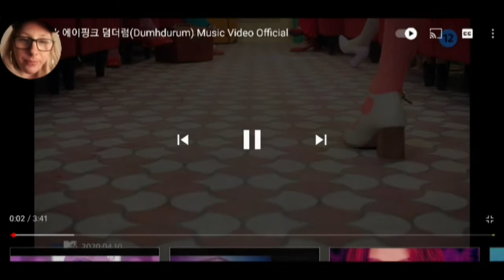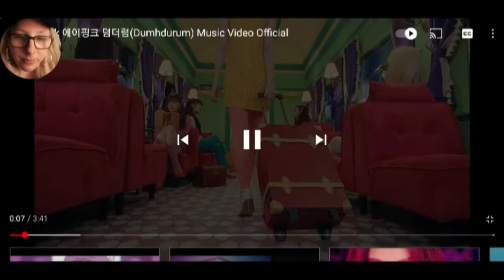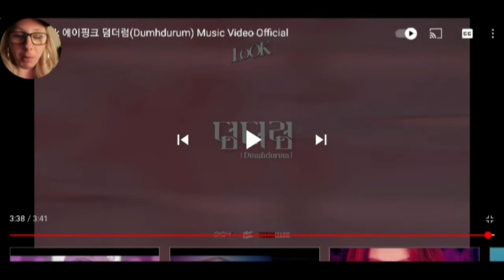Reacting to Apink(에이핑크) - I'm so sick(1도 없어) and (덤더럼)Dumhdurum MV's (German/English)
Reaction to Apink - I'm so sick and Dumhdurum
Wünsche euch viel Spaß  🙂

🎮 PS4
letsplayerlars

larsbcker27

Kommentiert von LetsPlayerlars (2021)